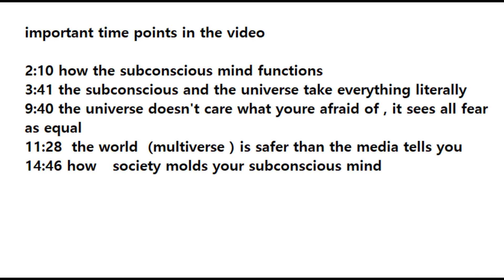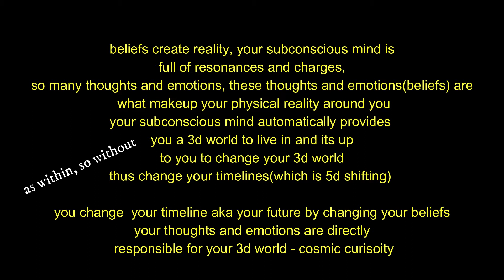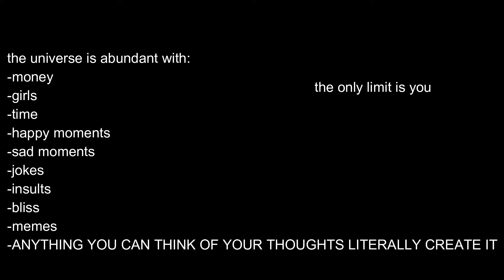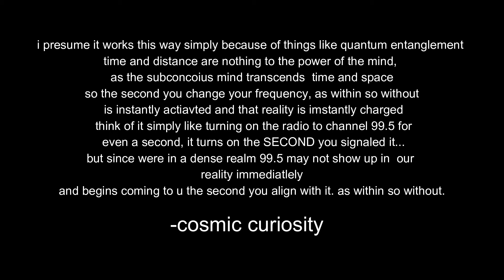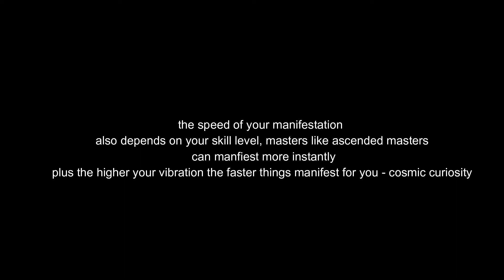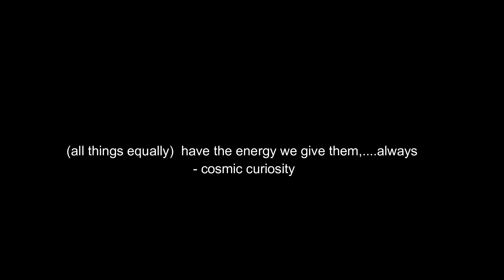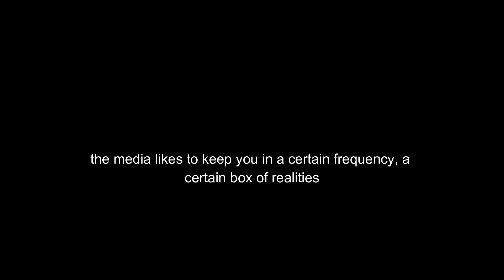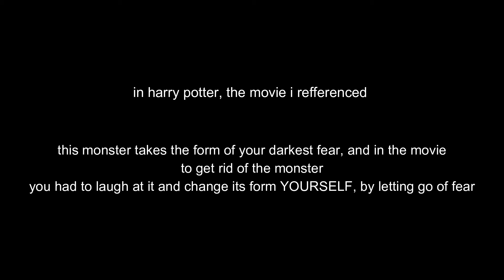FEAR and the law of attraction-MASTER ADVICE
READ THE DESCRIPTION FOR MORE INFO ON CONSCIOUSNESS. BUT FIRST DONATE IF YOU FIND MY CONTENT HELPFUL :)

beliefs create reality, as within so without, what happens within our personal minds is then projected outward onto the 3d canvas around us known as our 3d world, we are always creating 24/7 .the experience we see in our world around us is 100 a creation...this means if we create from fear we see fear. if we create from love we see love. its just creation. youre always creating. create something good.
obviously most average folks wont eliminate all fear on the first mediation but that doesnt make it any less true that your reality ONLY HAS THE ENERGY YOU GIVE IT. beware: some fears may come from past lives or unknown sources so be sure to meditate heavily if there is unknown fears :)